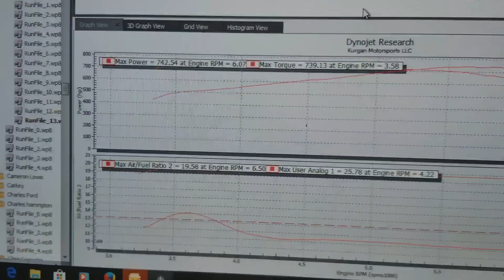Kurgan Motorsports: 03/04 cobra 3.4 whipple E85 25 PSI